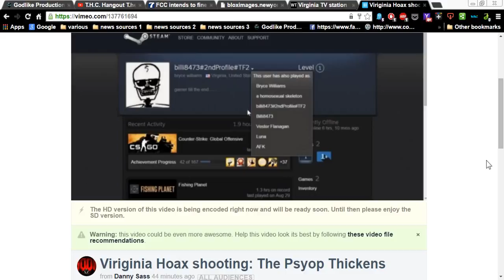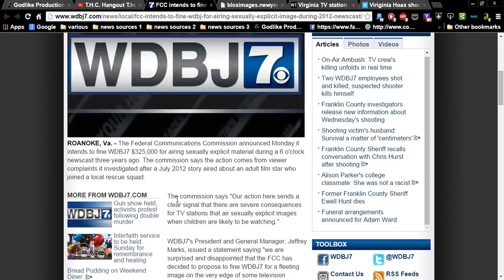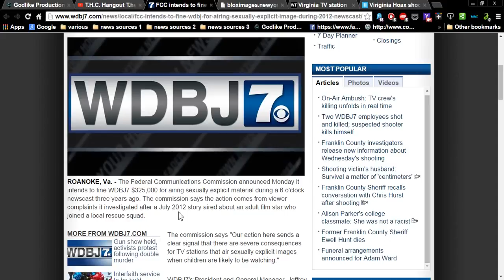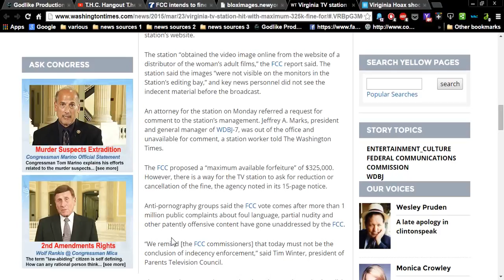Busted Gamers Calling Hoax Largest fine by FCC Coincidence YouTube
Great video from Professor Doom